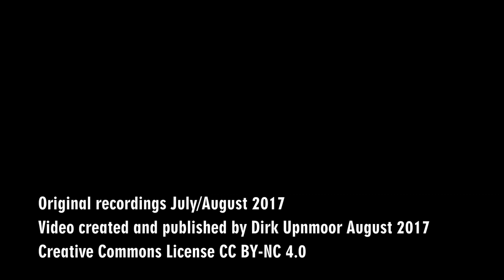Hamburger Hochbahn: Bauarbeiten an der U 3 im Sommer 2017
Im Sommer 2017 nutzte die Hamburger Hochbahn die Ferienzeit für Instandhaltungsarbeiten an der U-Bahn-Linie U 3 (Ringlinie). In der ersten Phase wurde vom 14. Juli bis 30. Juli die U 3 zwischen den Bahnhöfen Berliner Tor und Barmbek unterbrochen, am 29. und 30. Juli sogar zwischen Rathaus und Barmbek. Die Züge der U 3 wendeten in der Kehranlage Berliner Tor. Von Berliner Tor fuhren Busse als Schienenersatzverkehr nach Barmbek. In Barmbek wendeten die Züge aus Kellinghusenstraße und fuhren nach einigen Minuten Aufenthalt weiter nach Wandsbek-Gartenstadt – bzw. entsprechend in der Gegenrichtung.

Im Video ist dieser geteilte Betrieb zu sehen, daneben Szenen von den Gleisarbeiten sowie ein Zug mit der Akkulok 011 in der Nähe der Haltestelle Uhlandstraße. Diese Akkuloks werden bei Bauarbeiten eingesetzt, da sie sowohl an der Stromschiene als auch unabhängig, mit Strom aus den Akkus, fahren können.

Ab dem 31. Juli fuhren wieder Züge zwischen Berliner Tor und Mundsburg. Die Bauarbeiten zwischen Mundsburg und Barmbek sowie dann zusätzlich zwischen Barmbek und Wandsbek-Gartenstadt sollen bis zum 27. August andauern. Hier werden unter anderem Brücken instand gesetzt. Ferner soll das bisherige Stellwerk in Barmbek durch ein elektronisches ersetzt werden.